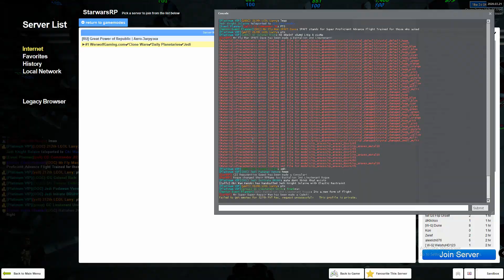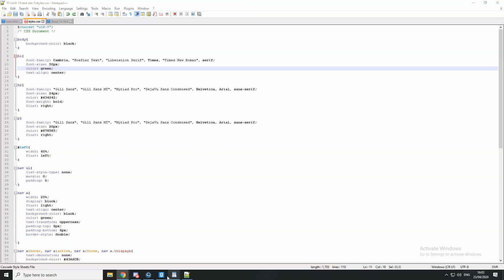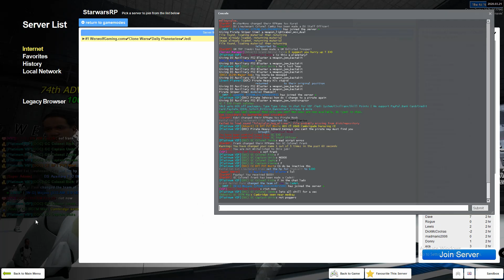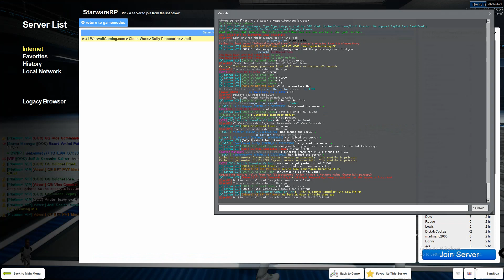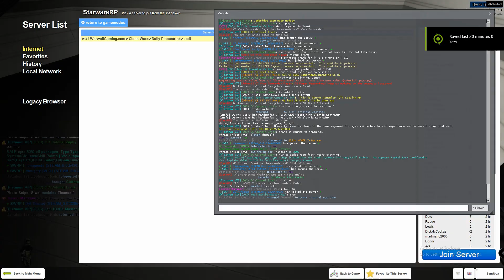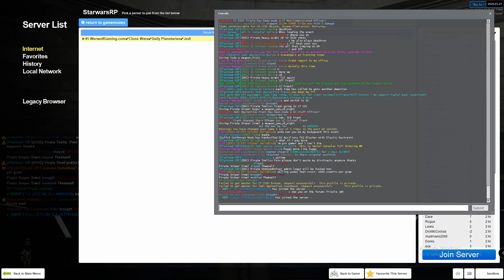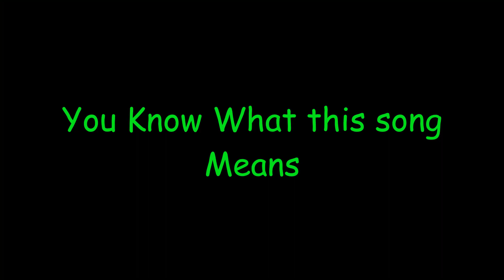W-G Frank Funny Montage EP 33